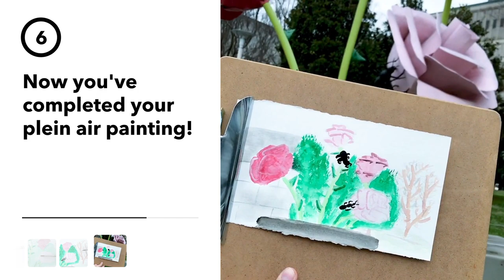Painting Outdoors or "En Plein Air" - Art is All Around You Tutorial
Many artists throughout history have enjoyed painting outside surrounded by nature. Artists call this en plein air, which is a French term that means "in the open air." Painting this way allows the artist to capture what they see as it is happening. They can capture a moment in time in their artwork.

The Frist Art Museum is a nonprofit art-exhibition center dedicated to presenting the finest visual art from local, state and regional artists, as well as major U.S. and international exhibitions. The Frist occupies Nashville’s former main post office building, a 124,400-square-foot facility with nearly 40,000 square feet of exhibition space. The city’s treasured art deco building was placed on the National Register of Historic Places in 1984.

The Frist Art Museum is closed on Thanksgiving, Christmas, and New Year's Day. The museum will close at
3:00 p.m. on Christmas Eve.

919 Broadway, Nashville, Tennessee, 37203